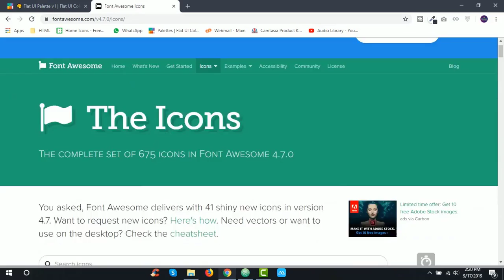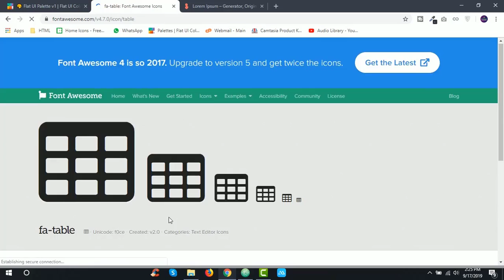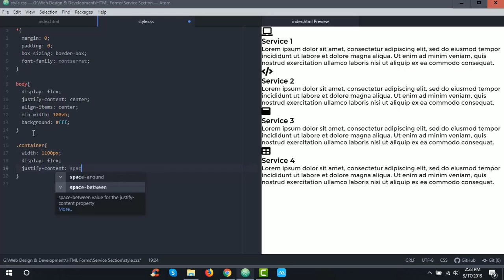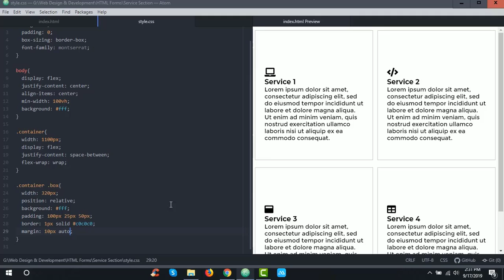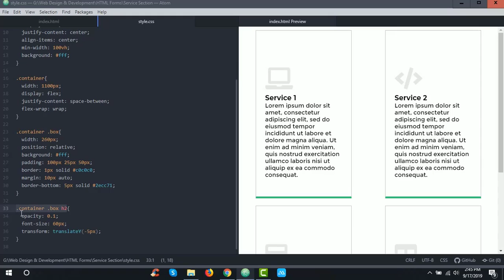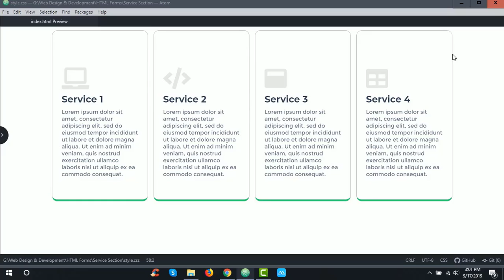Awesome Service Section Design with HTML and CSS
How to create Awesome Servicre Section Design with HTML and CSS.

You can learn How to create Awesome Servicre Section Design with HTML and CSS in this tutorial & you can learn web designing tutorials in this channel.